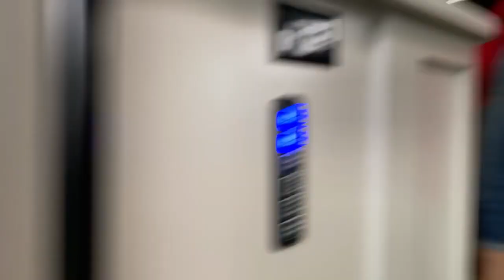Live 2021 Hershey RV Show, RV Tours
*To sign up for free access to the best online virtual campground tours available

*IF YOU ARE LOOKING FOR THE BEST RV SUSPENSION ON THE MARKET LOOK NO FURTHER THAN LIQUIDSPRING*  It is hands down the best suspension upgrade you can do on your Gas Motorhome or Super C Motorhome.

For more Information on how you can get the best suspension upgrade available on the market contact Wayne Wells of LiquidSpring at .

Matt Cranford
Gus Paca
Cole Candler
Ancient One
Don Bruder
Lee Horton
Michael Grace
Karen Geraci
Greg Cimiluca
Zac Young
South Dakota Sinclairs
Jim Estell
Brian Robertson
Gene Hall
Frederick Proudman
Cindy Mae Silva
Miyvna Miyvna
Cruising Happy
Keith Shank
Bill Stevens
Juan C.
Curt Maddon
H M
California Travel Videos
Wes Alexander
Maverick Fazio
Dave K.
Aaron May
Amy Luukkonen
Austin Lee
Alexa Lewandowski
Steve Egbert
Robert Klemens
Lew
Ramon Licha
Richard Minthorne
Tom and Sandy Elliott
Alva Thoroughgood
Keith Saunders
Rick Spicer
Don Haller
Scott EMS
Victor Impellizzeri Quarto
Knablin Adventures